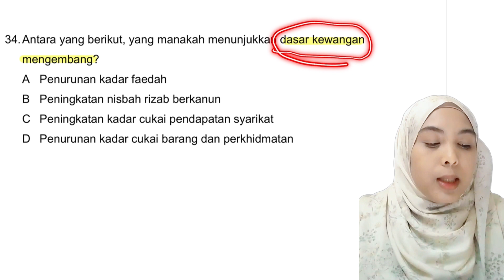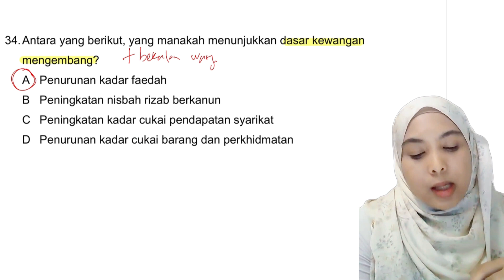Ekonomi SPM 2019 | Dasar Kewangan Mengembang